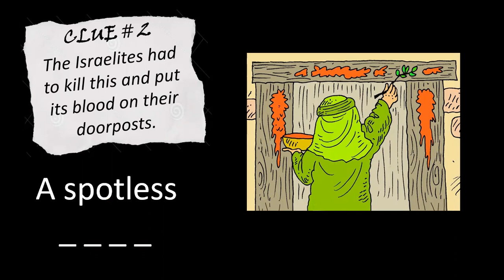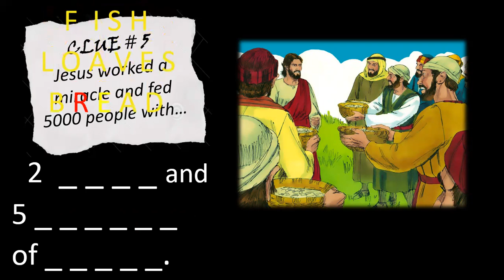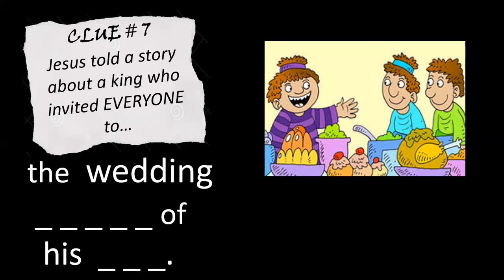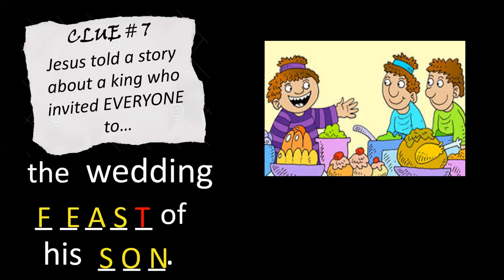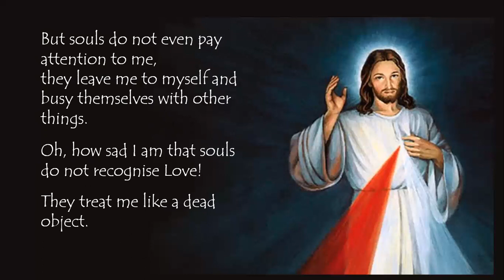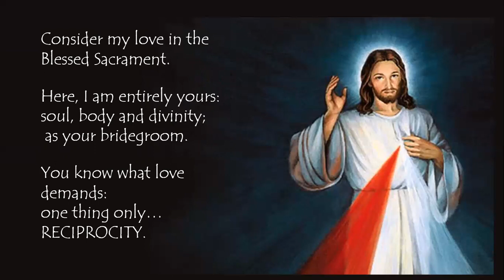Hidden Treasure Family Faith Time for 19th June 2022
Test your skill at finding a treasure hidden by God! This short video is to help you rediscover God's special gift to us.